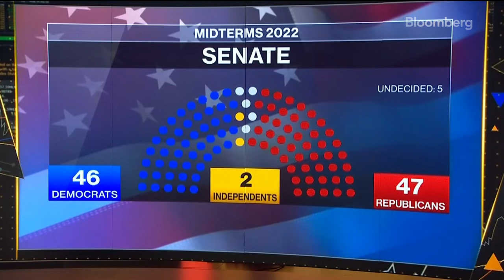Elecciones de mitad de período: el control del GOP en el Parlamento fue menor al esperado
Los republicanos avanzaron en el control del Parlamento de EE.UU., pero con un márgen menor al previsto debido a que los electores impartieron un veredicto mixto en una elección de mitad del período moldeada por preocupaciones sobre la inflación y la división nacional en cuanto a aspectos culturales y sociales. Kriti Gupta informa en Bloomberg Television.